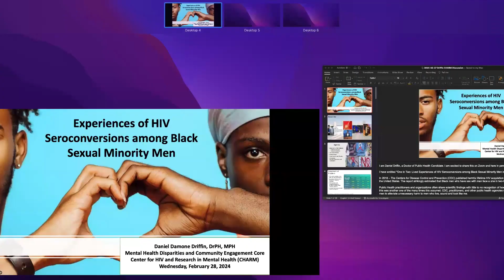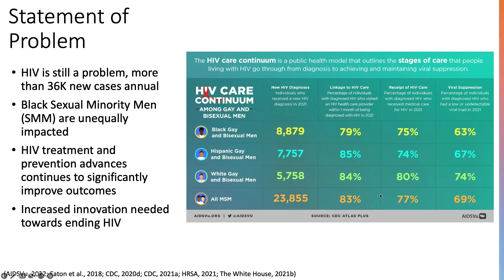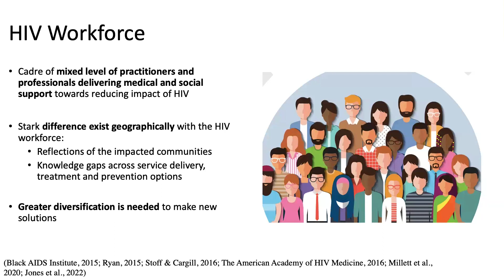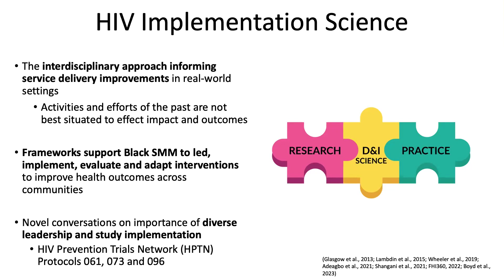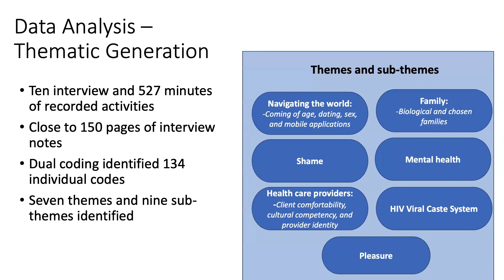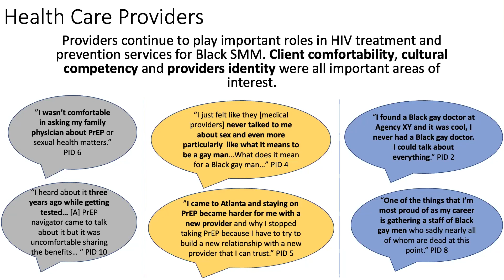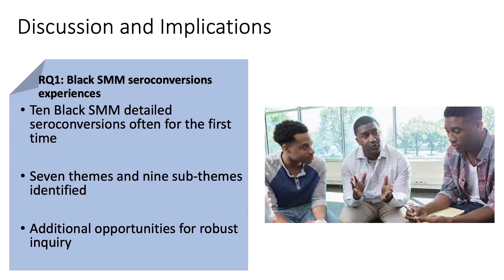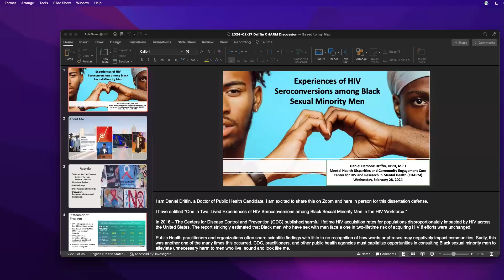Daniel Driffin, DrPH: Experiences of HIV Seroconversion Among Black Sexual Minority Men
CHARM MHD-CE Speaker Series